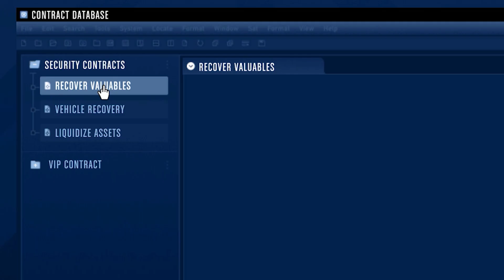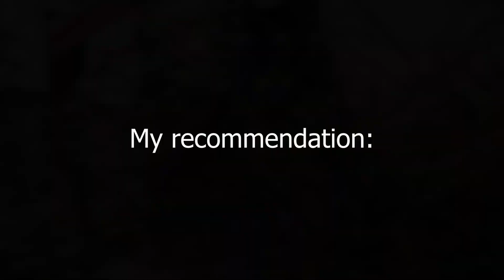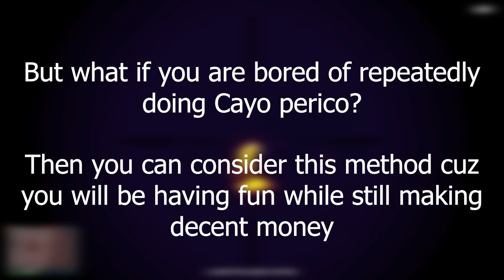How To Make MILLIONS From Your Agency - GTA Online Complete Agency Money Guide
In this video, I give you guys a complete tutorial about the Agency Business in GTA Online. I tell you the best location to buy the Agency, how to get started, what ways to earn money and make millions in general.

I also give you guys some useful tips and tricks to do the missions in the Agency efficiently and quickly to earn the most amount of money. I covered security contracts, payphone hits, vip work as well as wall safe.

Everything you need to know about the Agency business in one single video.